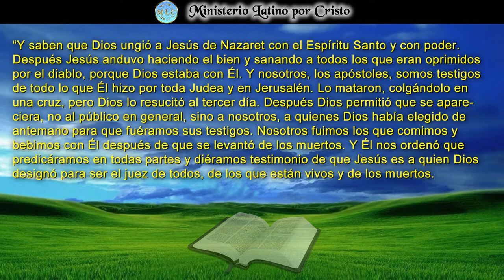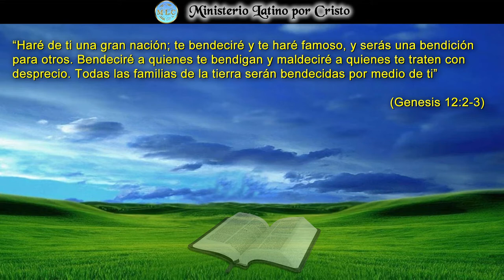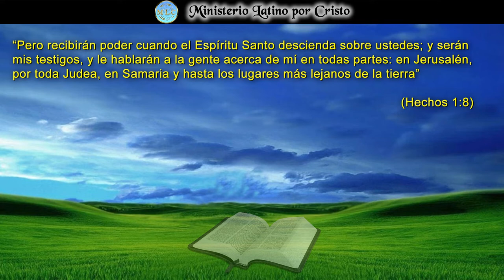"A TODO EL QUE CREE EN ÉL SE LE PERDONARÁN LOS PECADOS"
El Patriarca Abraham alcanzó las promesas gracias a la fe que mostró al obedecer la voz de Dios. El Señor le dijo que por medio de él bendeciría a todas las familias de la tierra. Aproximadamente 2130 anos transcurrieron para que el primer gentil llamado Cornelio fuera bautizado en la fe de Jesús. Gracias al trabajo y el sacrificio que les fue encomendado los apóstoles y discípulos del señor incluyendo a Pablo y los demás creyentes, ahora tu y yo gozamos de poder ser participes de la promesa de alcanzar la tierra prometida, el reino celestial de Cristo. Todo lo que necesitas hacer es aceptar el sacrificio de Jesús en la cruz y abrir tu corazón. ¡Dios Te Bendiga!